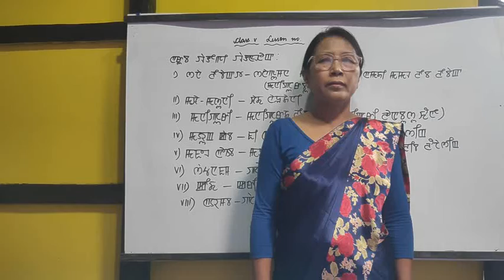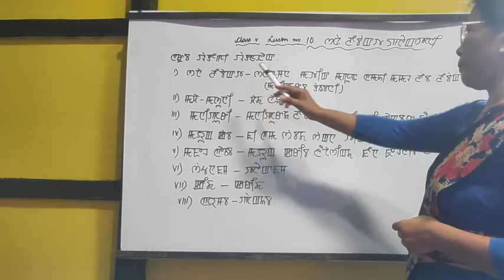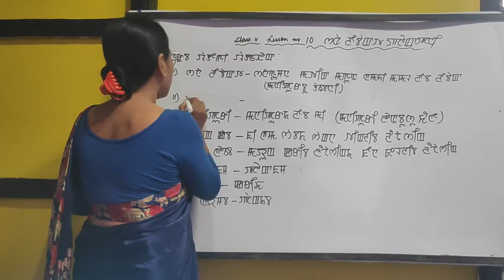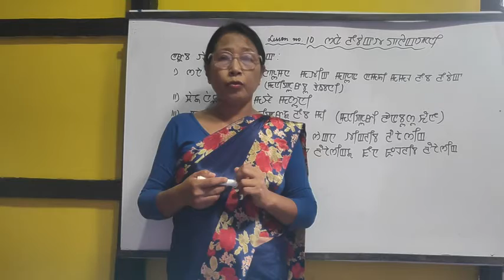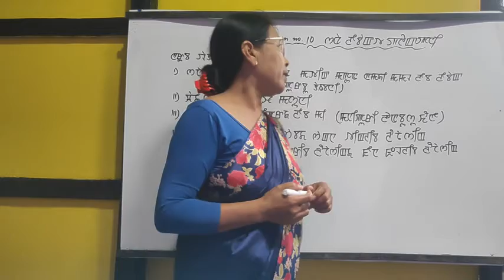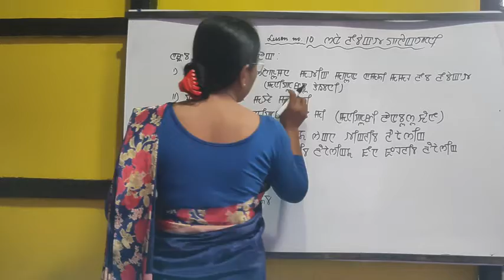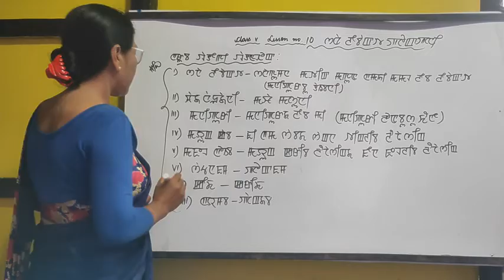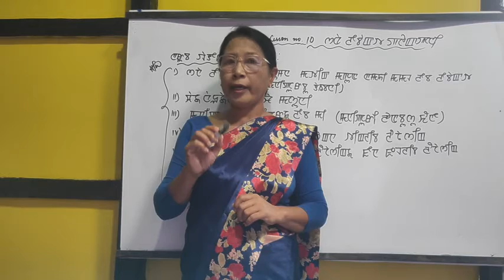class V mil